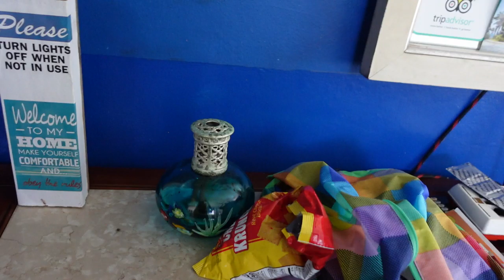Lawn mowing drove me bonkers while on my Zoom sessions - White River Ocho Rios Jamaica March 9, 2022